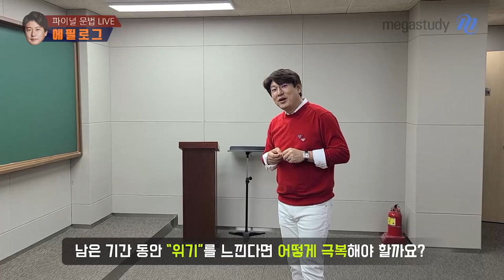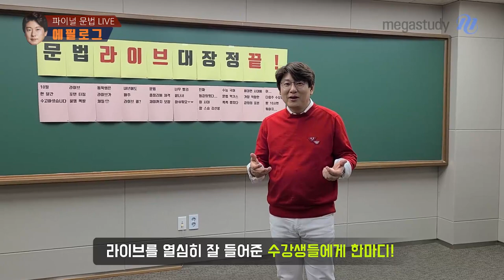[메가스터디] 국어 김동욱 쌤 - 얼마 남지 않은 수능 "위기"를 느끼면? (문법 라이브 에필로그)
10월 한달간 진행된 파이널 문법 라이브 강의가 끝났습니다!
김동욱 선생님과 많은 수강생들이 실시간으로 만나 교감하고
실전에 가장 필요한 내용으로 문법 총정리를 하였습니다.

라이브가 끝난 후 선생님이 여러분께 남기고 싶은 말은?
에필로그 영상 풀버전은 파이널 문법편 마지막 강의에서 확인하세요!

- 김동욱 선생님의 파이널 문법 강좌를 자세히 알고 싶다면?